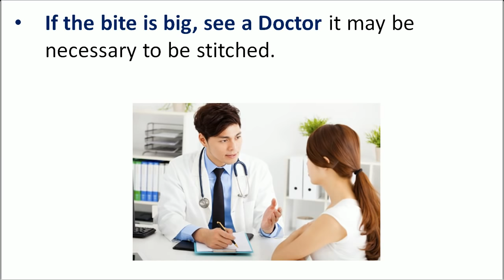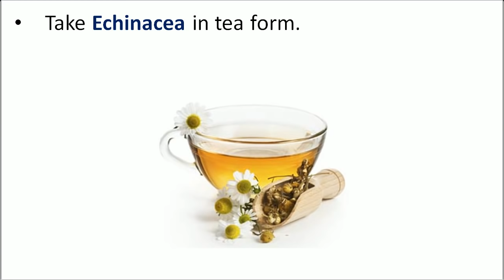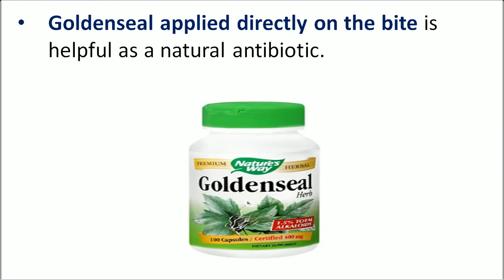8 Powerful Home Remedies That Treat Dog Bites Naturally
8 Powerful Home Remedies That Treat Dog Bites Naturally
1. Wash the dog bite thoroughly with Warm Water and Soap for more then 5 minutes to
    remove the saliva rinse with cold water and place a Gauze on it. Take Vitamin C it helps
    fight infection.

2. If the bite is big, see a Doctor it may be necessary to be stitched.

3. Take Echinacea in tea form.

4. Take ½ Teaspoon powder of Black Cumin Seeds (Shah Jeera) twice daily.

5. Take Vitamin B it helps to produce antibodies. (See below for the vitamin we
     recommend)

6. Goldenseal Tea the first day is very good for dog bites. Do not use this if you are
     pregnant.

7. Goldenseal applied directly on the bite is helpful as a natural antibiotic.

8. It is suggested that Garlic can act as a natural antibiotic. This can help in treating a dog
    bite. You might consider taking Few Cloves of Garlic three times daily till your wound is
    healed.